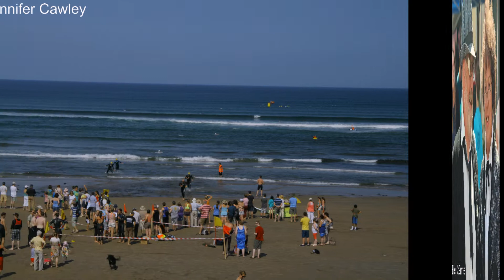Members's Photographs August 2013 "People"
Here's the sideshow that was shown at the August 2013 meeting of Rainbow Camera Club under the motivational theme "People"
© The copyright of each image remains with the original photographer